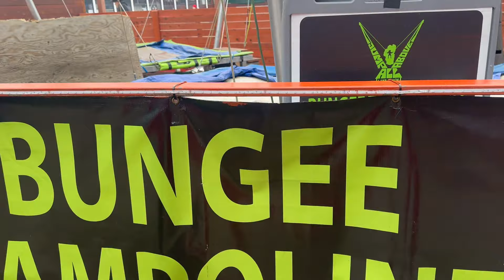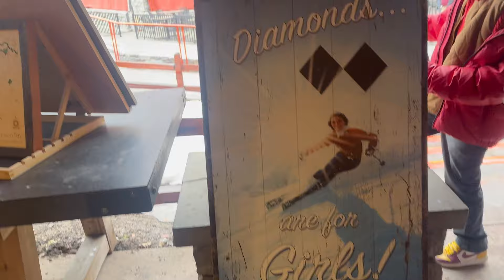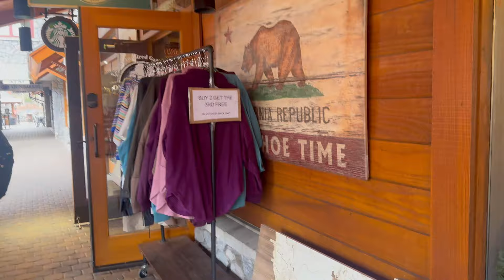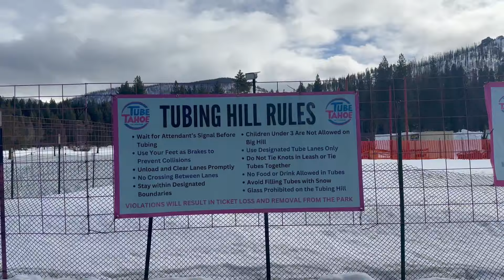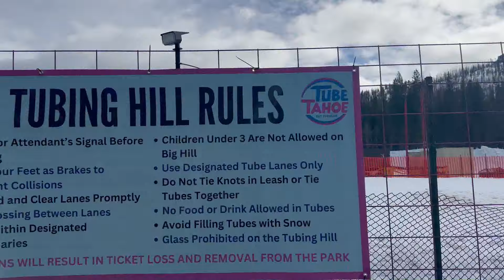Tahoe Kay Ander Different Snow Activities!!!